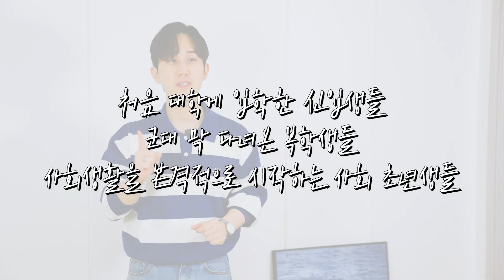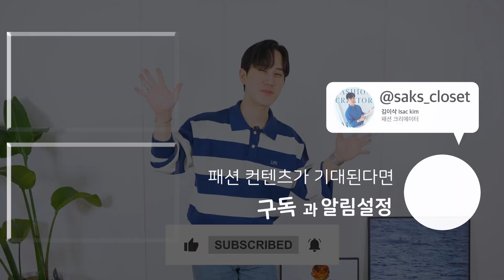패션입문자라면 이것부터 구매하자! 우선 순위 필수템 알려드림👋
패션고자라 패션 유튜브를 보면서도 뭐부터 사야 될 지 모르겠다는 구독자분의 DM을 받고 영상을 제작하게 됐습니다. 오늘은 꼭 있어야하는 우선순위 필수템을 정리해봤어요!

삭형 Spec.
166cm 62kg
상의 : 95
하의 : 28
신발 : 250

00:00 intro
00:18 외모를 신경 쓰는 이유?
01:25 기본템을 구매해야 하는 이유
02:07 무조건 사야하는 우선순위 필수템
06:30 NEXT STEP
07:22 마무리